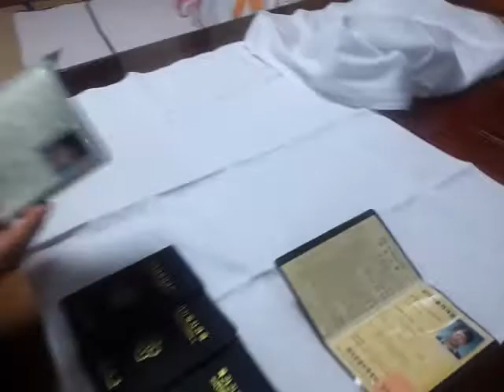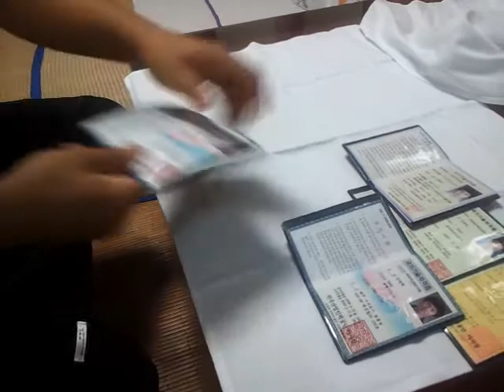taehyuk kim self introduction